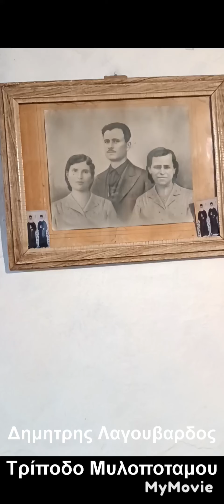Συνέντευξη στον Δημήτρη Λαγκουβάρδο στον Τριπόδο Μυλοποτάμου, Ρέθυμνο Κρήτης!!!